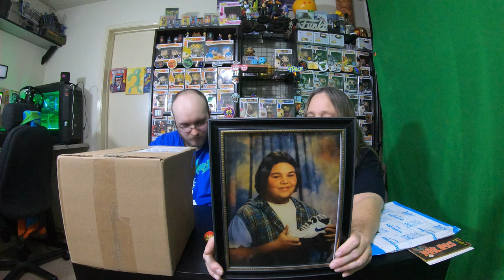UNBOXING MYSTERY BOXES ,,, GIVEAWAY AND PATREON GIFTS ... FUNKOS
~_~_~_~_~_~_~_~_CHANNEL PATREON/SUPPORT~_~_~_~_~_~_~_~_~_~_~_~